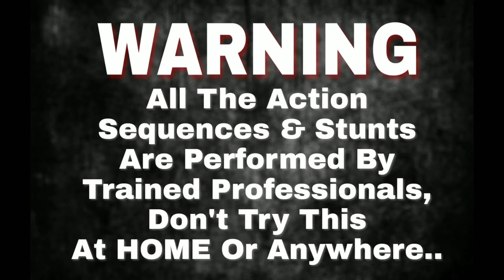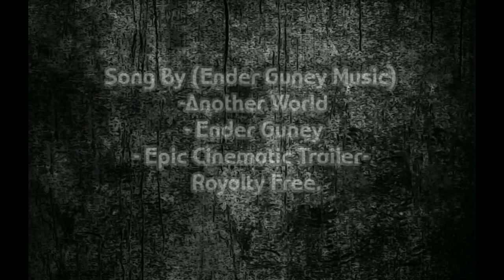ANIKET JADHAV | ACTION SHOWREEL | 2019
Details